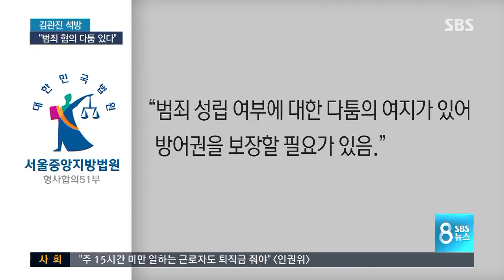구속 11일 만에 김관진 전 장관 석방 / SBS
군 사이버사령부의 댓글 공작에 관여한 혐의로 구속됐던 김관진 전 국방장관이 법원 구속적부심을 통해 어젯(22일)밤 석방됐습니다. 구속 11일 만입니다. 법원은 범죄 혐의가 성립되는 지 다퉈볼 여지가 있다고 석방 사유를 밝혔습니다.

손형안 기자가 보도합니다.